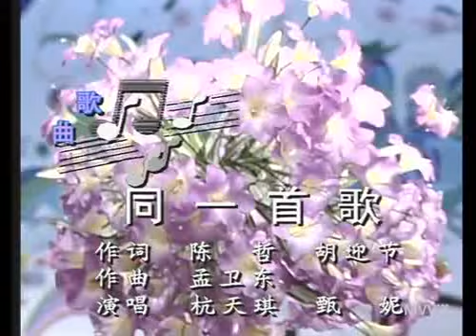《同一首歌》 杭天琪、甄妮（1991年春晚）